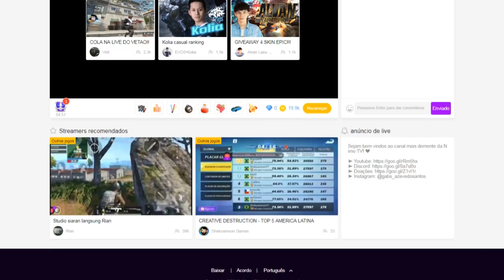O JOGADOR MAIS CAGÃO DO MUNDO (PARTE 5) l REACTION!!!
➤ PSN: Gabs_Azevedo